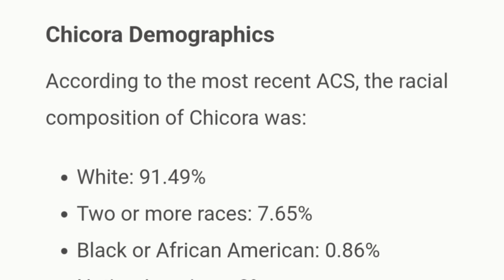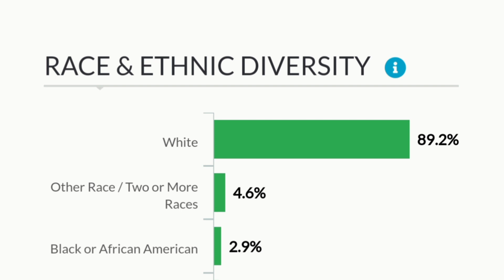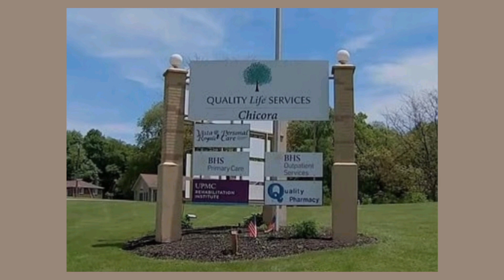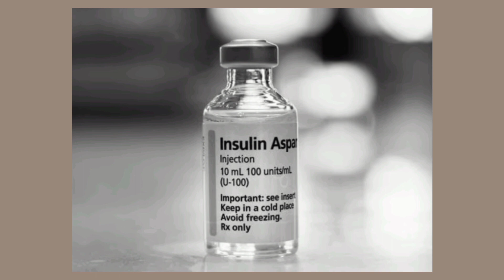White Nurse In Pennsylvania Poisoned Patients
Heather Irene Pressdee, 40 year old registered nurse from Pennsylvania, administered lethal doses of insulin to patients.